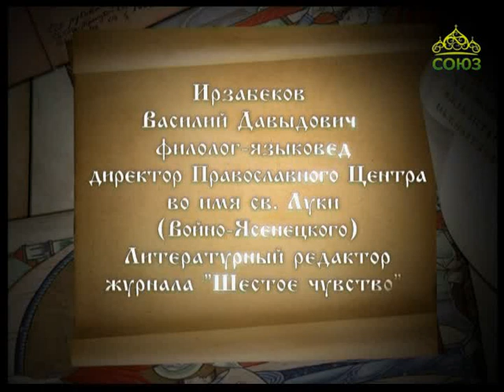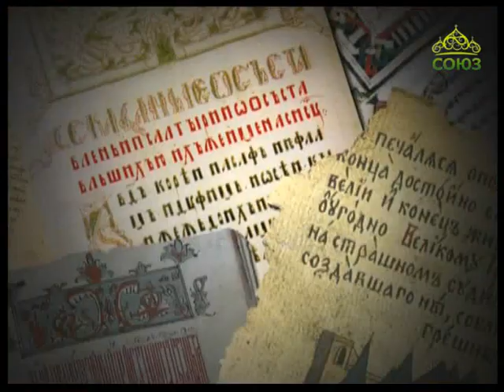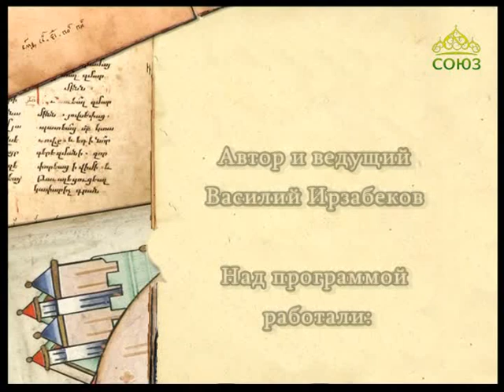Тайна русского слова. Выпуск 2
Авторская программа писателя, филолога Василия Давыдовича Ирзабекова.